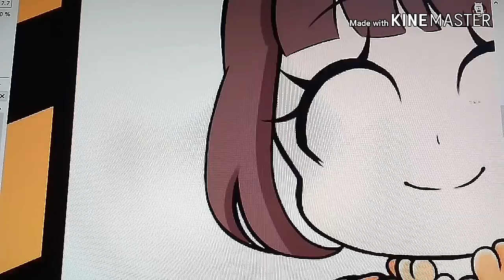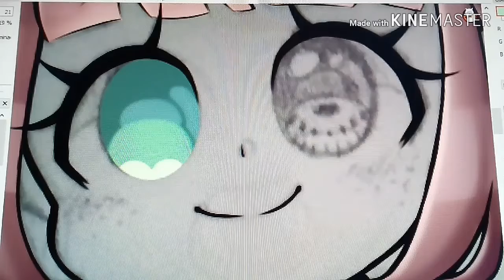Halloween 2019 CALABAZA/PUMPKIN speedpaint